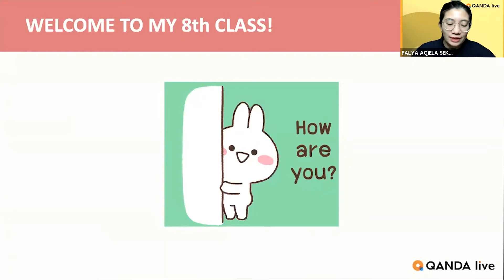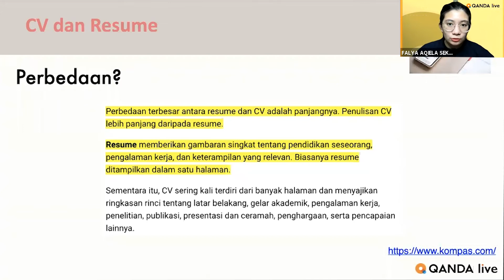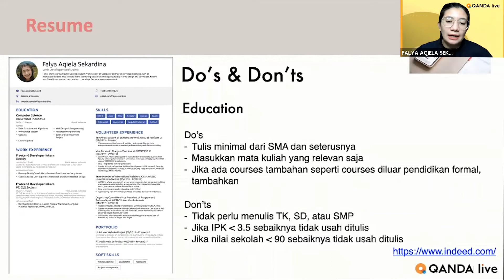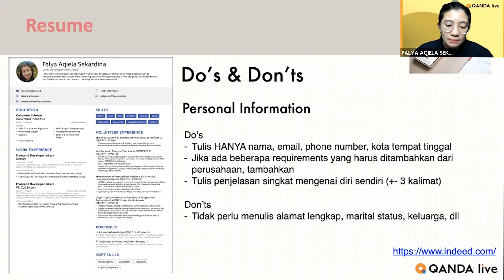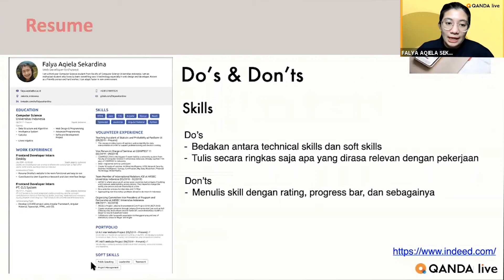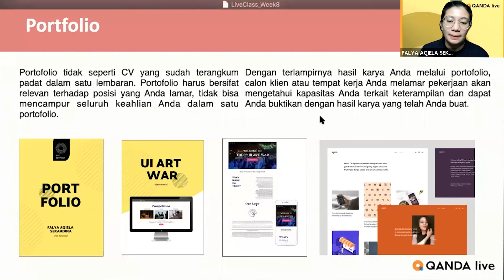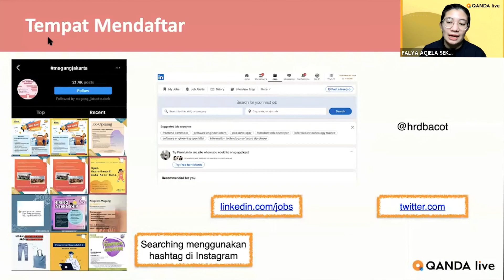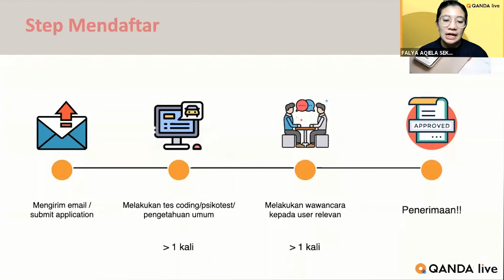[QANDA Talkshow]#01: Tips and Trick Mencari Tempat Magang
Di QANDA Talkshow bagian #01 Kak Falya bakal ngasih tahu tips and trick mencari tempat magang. Nah, buat QANDA friends yang sedang mencari tempat magang, yuk simak video talkshow Kak Falya ini. Untuk tahu lebih detail tips and trick dari Kak Falya, QANDA Friends bisa cek di bagian bawah ini ya:

03:36 Tips and trick mencari tempat magang
30:18 Cara mendaftar magang

Tentang QANDA:
30 Million downloads
Best Hidden Gems of 2017 by Google Playstore
2018 AWS AI Startup Challenge Award